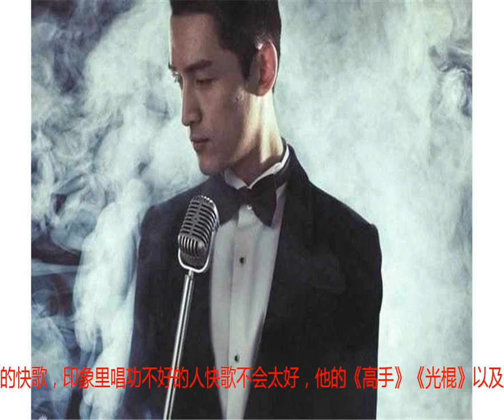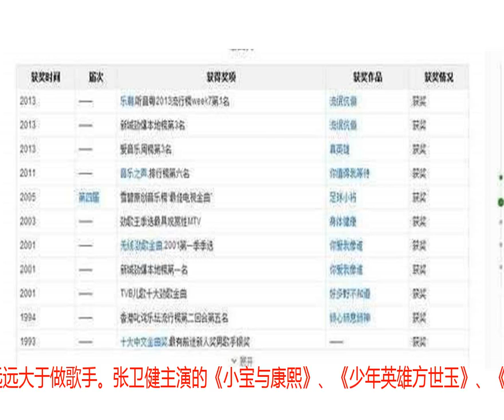七位被演技耽误的歌手, 而最后一位是被演技耽误的歌神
当古巨基登上歌手舞台的时候，大部分的观众都会十分的惊讶，请他来做什么，他不是个演员么，原来我的书桓还会唱歌等等的疑惑的声音顿时响起，而经过了几场歌手的比赛下来，评论也从原来的疑惑，变成了肯定。1994年古巨基推出了他的第一张专辑《爱的解释》，正式进军乐坛。他早期的歌曲中，最广为人知的是于1997年推出的《欢乐今宵》，此歌曲为他带来不少的奖项，包括香港商业电台叱咤乐坛流行榜叱咤乐坛男歌手银奖等。可是在接下来的几年，他的事业开始向下滑落，期间转向国内发展，并接拍了一些国内和台湾的电视剧，如改编自琼瑶小说的《情深深雨蒙蒙》、《还珠格格3之天上人间》等。由此进入了内地观众的视线，所以广大观众对他的印象都是他演的角色，而不是他唱的歌曲。严格意义上来说他应该算是被何书桓这个角色耽误的好歌手了。那年，胡歌曾一度是电视剧主题曲插曲的演唱专业户，他的歌一般都更加丰富角色内心或者概括角色的一生，更为角色加分。最忘不了的是《天亮以后》和《月光》，“天亮之后留住你该用什么理由”“也许是哪里走错，路的尽头没有人等我”，这两首仿佛看到了地瓜在时间停滞后回过神来发现怀里的小七再也找不见了一样。他的《逍遥叹》《六月的